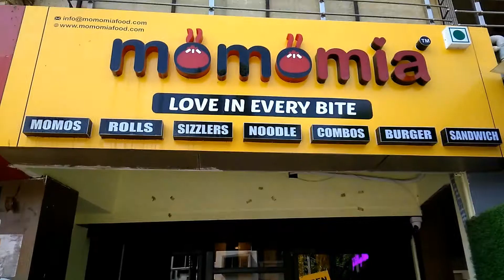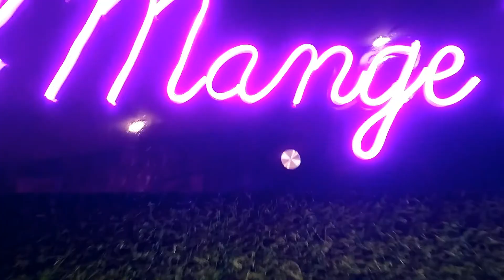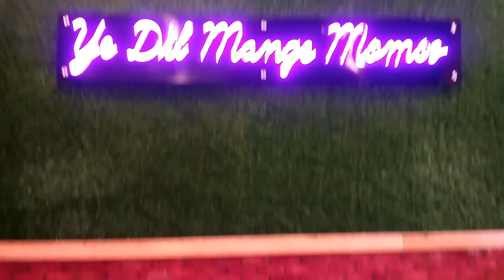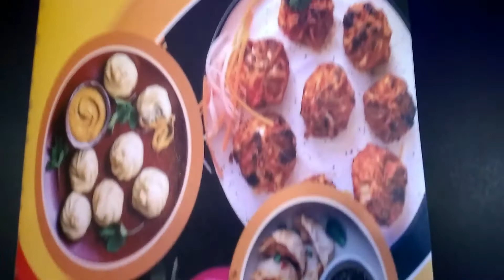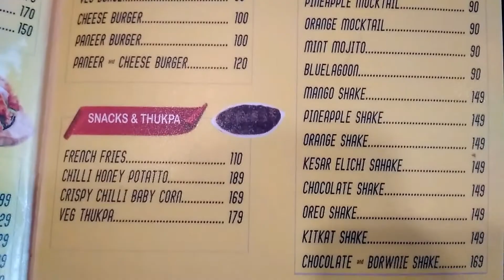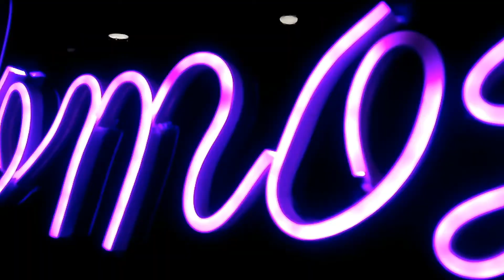Momomia Bhavnagar - 60 plus momos varieties -અહીં કુરકુરે મોમોઝ અને મોમોઝ સિઝલર ખુબ વખણાય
ADDRESS : "Momomia"
                      G/F10, Devvan Complex, Atabhai Road, Nr. Joggers Park,
                      Bhavnagar-364002  (Gujarat)

Contat Person : Dharmdeepsinh (Mo: 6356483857)

હેલો ફ્રેંડઝ, આજનો વિડીયો ભાવનગર ની એક માત્ર મોમોઝ ની ફ્રેન્ચાઇઝી "મોમોમીયા" વિષે છે. આપણે દેશી સ્ટાઈલ ના મોમોઝ ખાધા હશે જે સ્ટીમ કે ફ્રાઈડ કરેલા હોય છે,
તેથી જેઓ મોમોના લવર્સ છે તેઓએ આ મોમોમીયાની મુલાકાત લેવી જોઈએ. કેમકે અહી તમને ઓરિજિનલ મોમોઝ નો ટેસ્ટ મળશે. અહીં મોમોસ ની ૬૦ કરતા પણ વધારે વેરાઈટી છે. જે લોકો એ મોટા સિટી માં ફ્રેન્ચાઈસી માં મોમોસ નો ટેસ્ટ કર્યો છે એમને ઓરિજિનલ ટેસ્ટ ની ખબર છે, તો ભાવનગર ની આ "મોમોમીયા" ફ્રેન્ચાઇઝી ની મુલાકાત લો.

Hello Friends, Today's video is about the only Momoz franchise "Momomia" in Bhavnagar. We would have eaten desi style momos that are steamed or fried, So those who are lovers of momos they should visit this momomia. Because here you will find the taste of original momos. There are more than 60 varieties of momos. People who have tested Momos in a franchise in a big city know the original taste. So visit this "Momomia" franchise of Bhavnagar.
  (1) Hustlin' - NEFFEX
  (2) Dusty Rhymes - Freedom Trail Studio